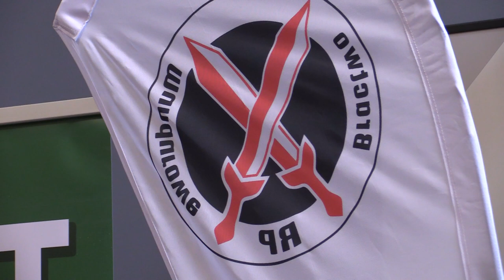Mundurowi dla demokracji 30.05.2023